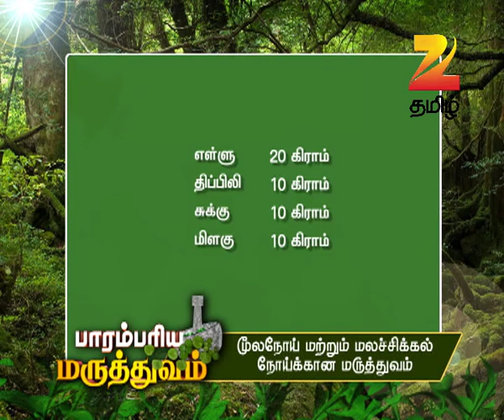Parambariya Maruthuvam - Ayurvedic Food Recipe - Epi 1079 - Zee Tamil TV Serial - Webisode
To watch your favorite shows live from And TV and 100 other channels on dittoTV across mobile/desktop/laptop anytime anywhere